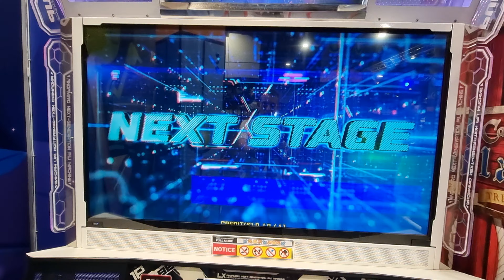28.01.23 - PIU XX - RonkoDDR on Dual Racing - S18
28.01.23 - PIU XX - RonkoDDR on Dual Racing - S18